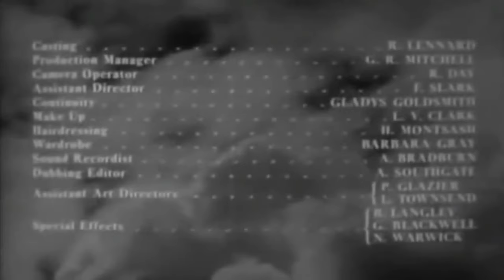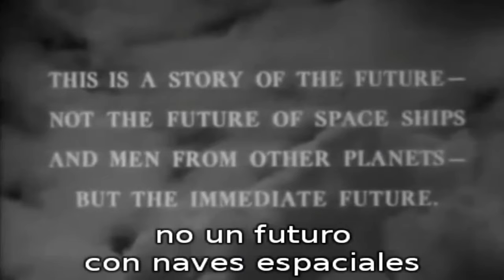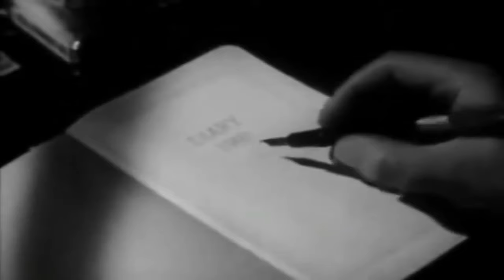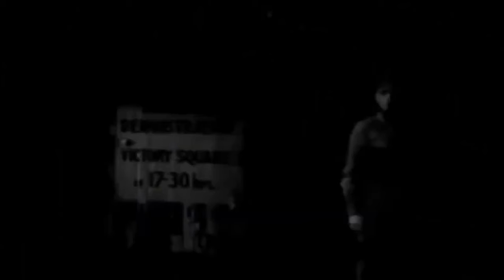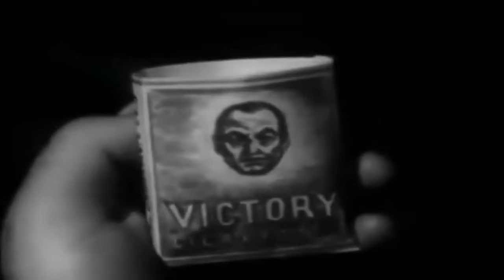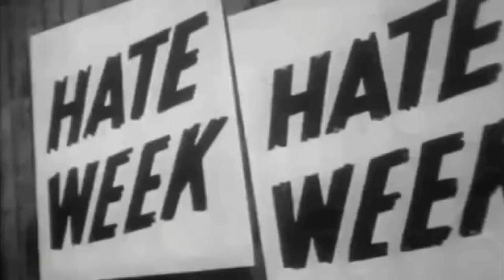La Noche Del Lobo Cine :1984 De George Orwell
"1984" es una adaptación cinematográfica de la famosa novela distópica del mismo nombre escrita por George Orwell. Dirigida por Michael Anderson, fue estrenada en 1956.

Reparto:

Edmond O'Brien como Winston Smith
Jan Sterling como Julia
Michael Redgrave como O'Brien
David Kossoff como Charrington
Donald Pleasence como Syme
Mervyn Johns como Jones
Carol Wolveridge como Katharine
Ernest Clark como Parsons

Sinopsis: En un mundo totalitario y distópico donde el gobierno controla cada aspecto de la vida de sus ciudadanos, un hombre llamado Winston Smith trabaja en el Ministerio de la Verdad, donde su trabajo es alterar y manipular la historia para favorecer al régimen. Sin embargo, Winston comienza a cuestionar la verdad y a rebelarse contra el sistema, lo que lo lleva a un peligroso camino de descubrimiento personal y resistencia.